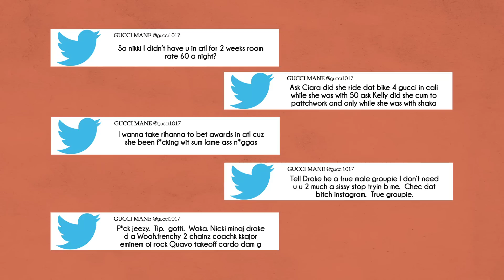TOP 97 MOMENTS OF 2013 - Episode 3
EPISODE 3:  #'s 60-41